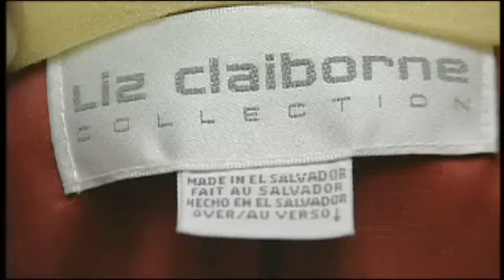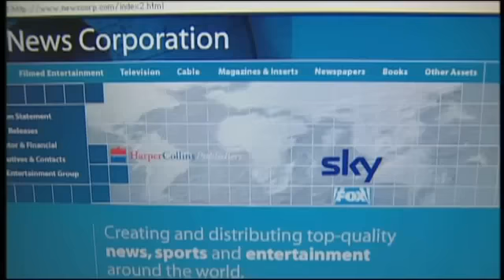THE CORPORATION trailer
THE CORPORATION is a timely, critical inquiry that invites CEOs, whistle-blowers, brokers, gurus, spies, players, pawns and pundits on a graphic and engaging quest to reveal the corporation's inner workings, curious history, controversial impacts and possible futures.